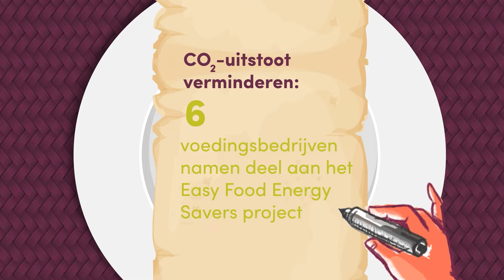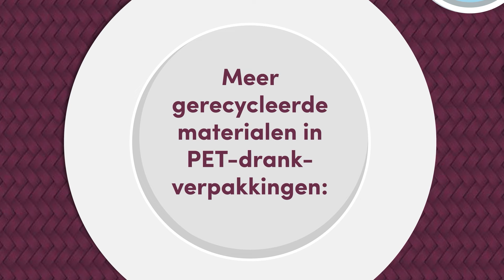Highlights 2022 Duurzaamheidsroadmap: Hoe omarmen we de groene transitie?